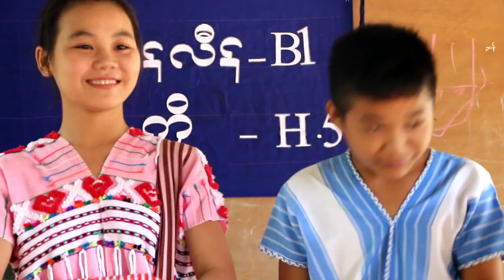Karen Graduation Song By Chally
student live in mae la
Just only once of time in you life can make that happen
you have to be prod of yourself
about this song I didn't have ask kyaw chally to reupdate to my channel
and I think he will be happy with these young people who's in this video Graduation